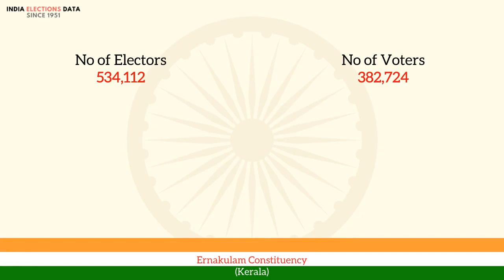Ernakulam Constituency Kerala loksabha Election Result 1971 Henry Austin INC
loksabha election 1971 results, for Ernakulam Constituency, Kerala, where winner is Henry Austin, from political party INC. Watch the video to know more information about other candidates, voters count, etc.